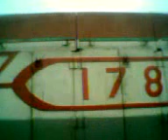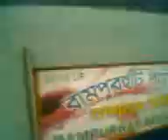BWN WDM 2 DUO HAULS RAMURHAT PASSENGER....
08/06/2013: BWN WDM 2 17861 (SHF) AND BWN WDM 2 16557 (LHF AND DEAD) BOTH HAVING THEIR OWN LP'S ARRIVES AND DEPARTS FROM DUM DUM JN WITH SEALDAH - RAMPURHAT PASSENGER AT ITS TOW. THIS TRAIN OFTEN HAS SURPRISE PACKAGES ..BECAUSE OFTEN IT CARRIES DUAL LOCOS OUT OF WHICH MOST OF THE TIMES BOTH ARE FROM BWN BUT SOMETIMES ONE IS FROM BWN AND THE OTHER IS OF DIFFERENT SHED SPOTTER IT WITH BWN AND PTRU COMBINATION AND BWN AND LKO WDG 4 COMBINATION!